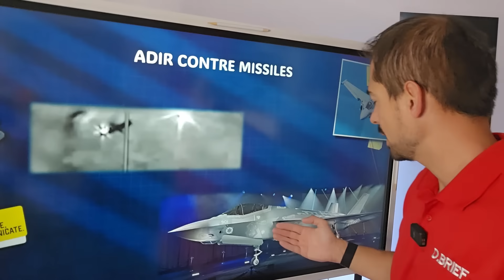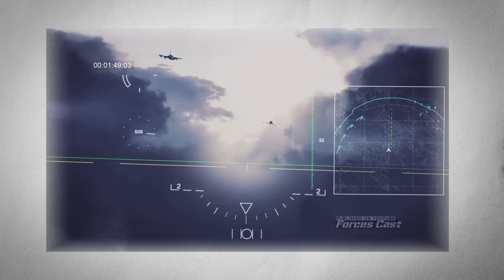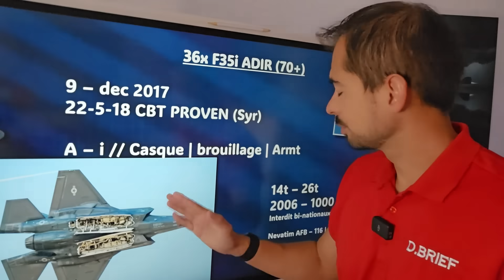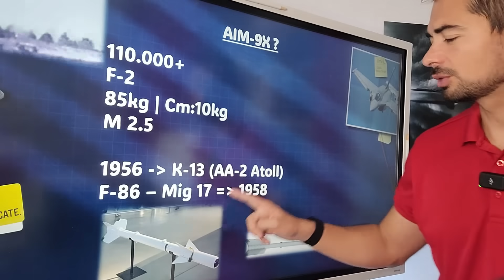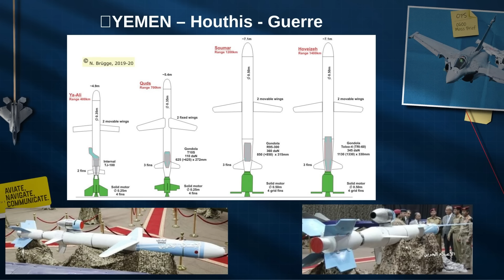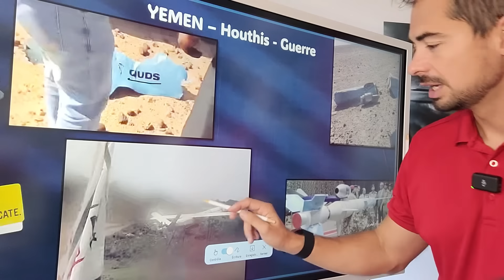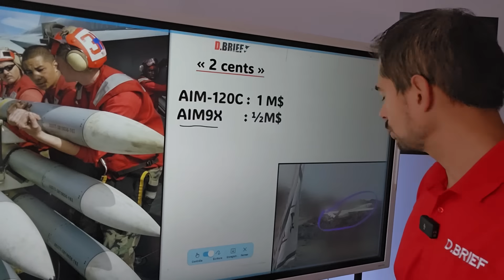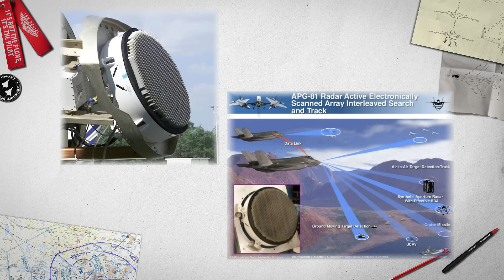F35 CONTRE MISSILE DE CROISIÈRE : UNE GUERRE DE RETARD?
Un F35i a intercepté un missile de croisière avec un missile air-air.
Revenons sur cet évènement aéronautique en détails.

Fly safe

00:00 INTRO
01:05 MISSILE & F35
07:21 LES DÉFENSES POSSIBLES
10:25 TWO CENTS
14:31 OUTRO

Monteur : Huger Valentin - VHG com